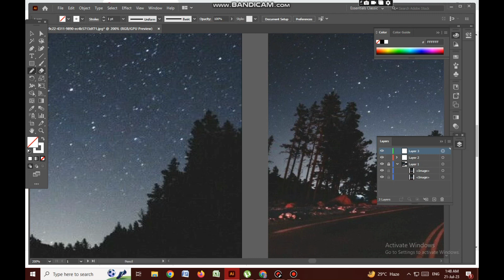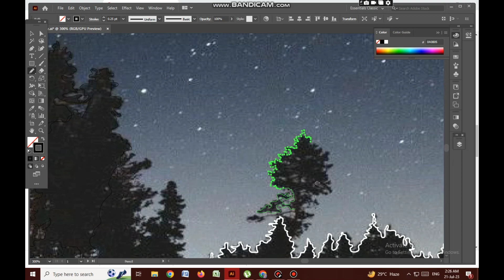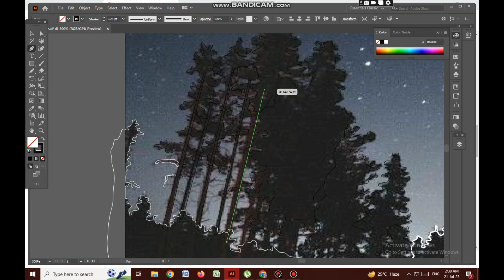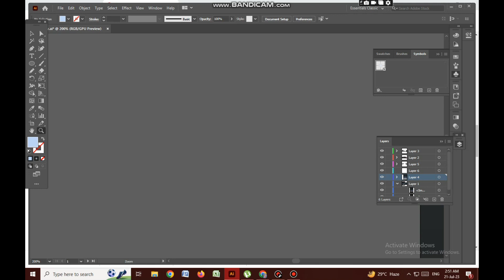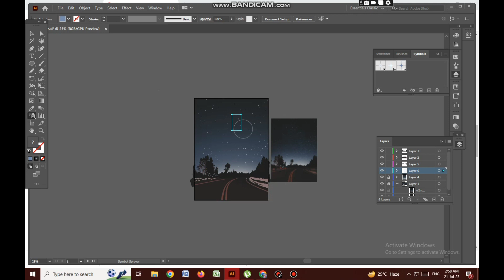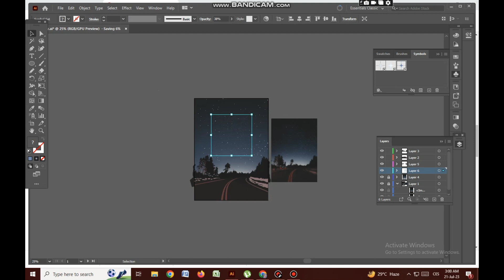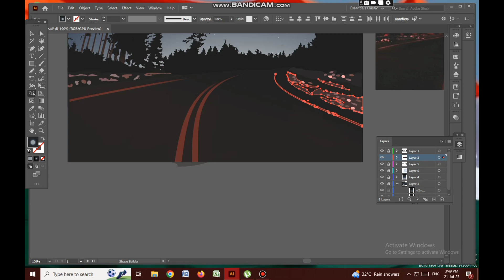how to make beautiful illustration || night illustration || illustrator tutorial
any tips for illustration or painting comments below.